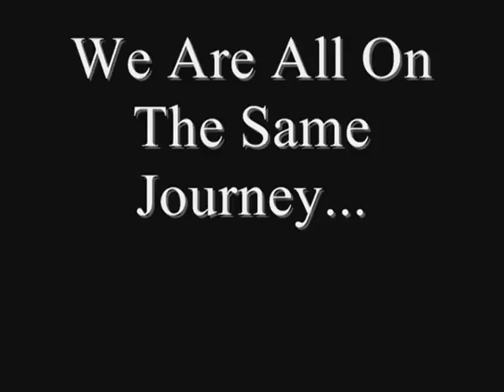The Proverbs Trailer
This is the trailer to my very first film The Proverbs! It is a contemporary retelling of the book of Proverbs in the Bible. It takes all 31 chapters of Proverbs and portrays them in ways ordinary teenagers and people can understand. I hope to release the film across all churches this November. Thanks,
God Bless